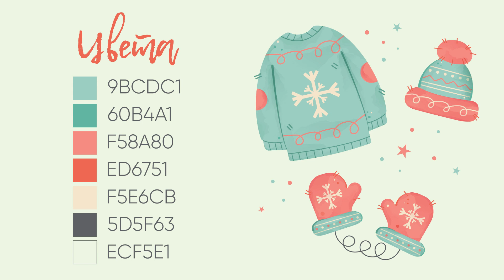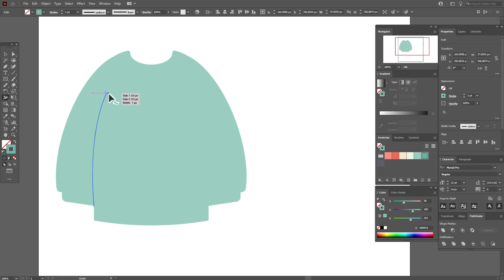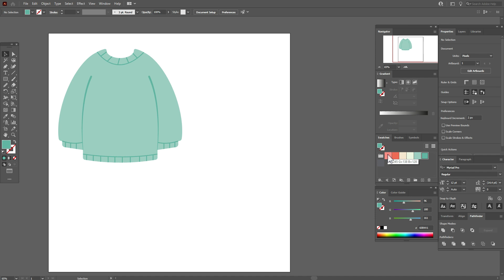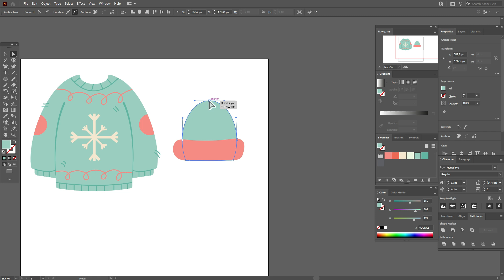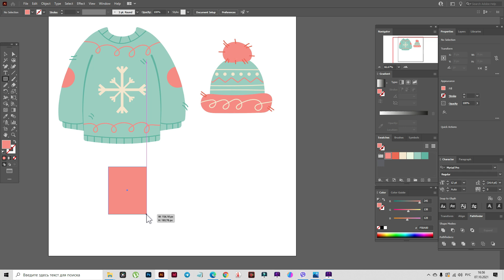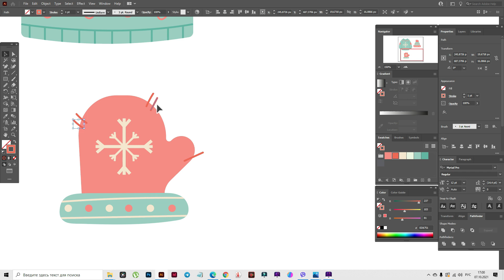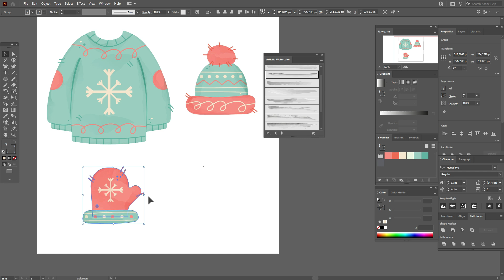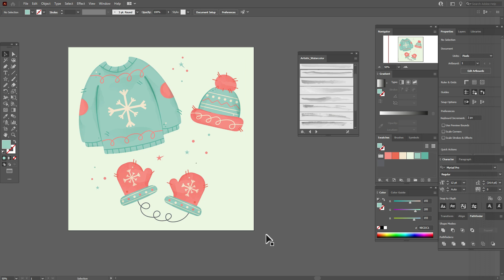РИСУЕМ ЗИМНЮЮ ОДЕЖДУ С АКВАРЕЛЬНОЙ ТЕКСТУРОЙ (свитер, варежки, шапка | УРОК В ADOBE ILLUSTRATOR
Сегодня я покажу вам как нарисовать зимнюю одежду (свитер, шапку и варежки) в Иллюстраторе (Adobe Illustrator) с добавлением акварельной текстуры.

Приятной учёбы!

*** МОЙ ПАТРЕОН - это не только ваша поддержка и моё большое спасибо, но и ДИЗАЙНЫ и ЦВЕТА УРОКОВ.

Моё портфолио

Мой английский канал с уроками в программе Adobe Illustrator

⭐ Мой INSTAGRAM -моя жизнь в Черногории и мои работы

Мой TELEGRAM на русском языке и выкладываю туда интересные вещи про графический дизайн, свои работы и оповещения о выходе видео + вас на моём Телеграм больше 3500 тысяч и там вы сможете пообщаться друг с другом и найти ответы на свои вопросы

Привет, ребята!

Меня зовут Елена. Я графический дизайнер и векторный художник с 11-летним опытом в области дизайна и сейчас живу в небольшом городке Херцег-Нови в Черногории.

Моя цель - помочь вам сделать первые шаги в Adobe Illustrator и вдохновить вас стать графическим дизайнером. На этом канале я рассказываю про графический дизайн и создаю уроки в программе Adobe Illustrator для начинающих ребят.

Также иногда я выкладываю влоги  и интересные наблюдения из моей жизни в Черногории.